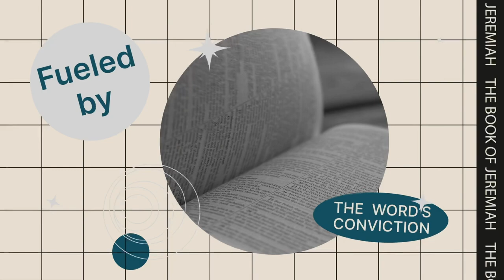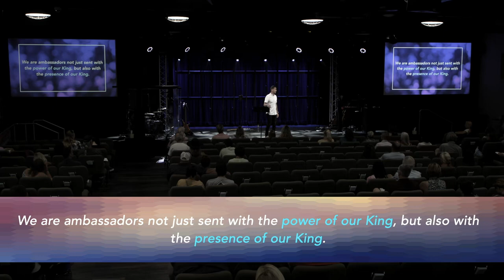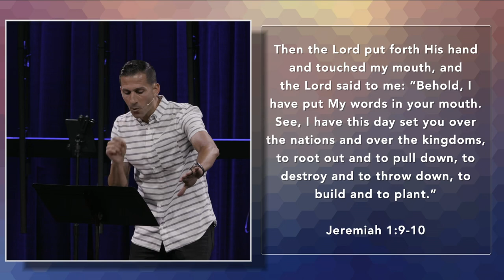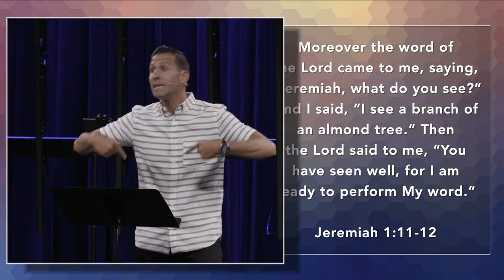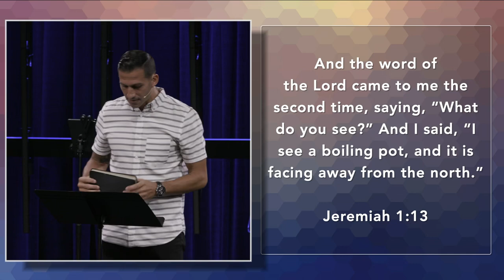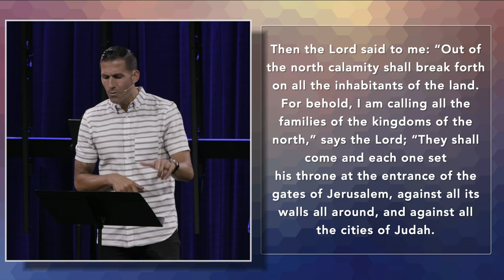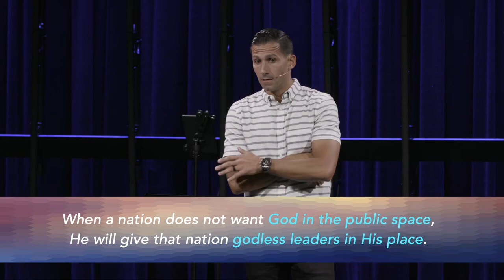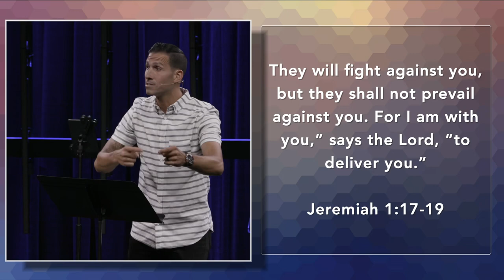Thrones In The Gates: When Godless Leaders Replace God | Jeremiah 1:9-19 | Matthew Maher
The Book of Jeremiah: The Warning Before The Wrath (Teaching Series From 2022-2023)